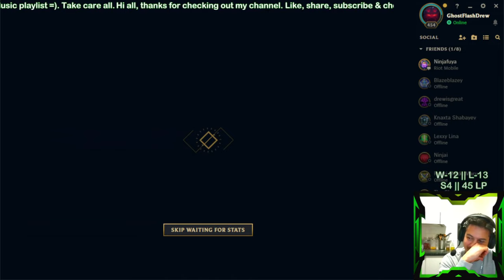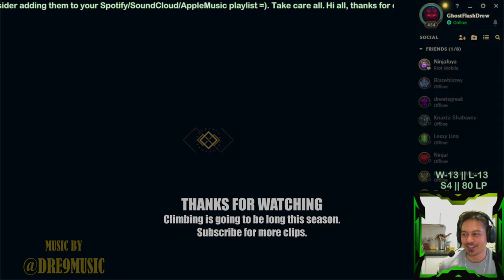ASHE MAIN, League of Legends, Solo Q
Fun games here. It's going to be a hard climb this season